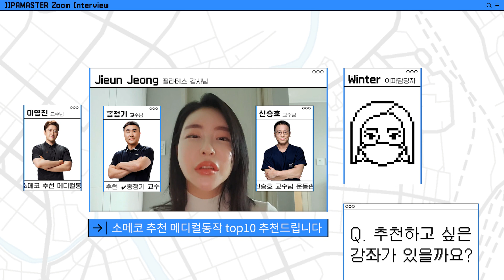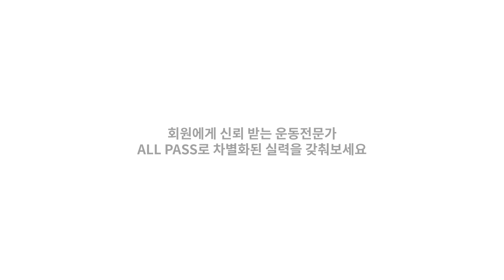📌올패스 덕분에 레슨 스킬이 많이 늘었어요🧡 | 이파마스터 줌터뷰 | 올패스 수강 후기 | IIPAMASTER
실제 개인 레슨에 적용할 수 있는 스킬이 정말 많이 늘었어요👍

부족했던 해부학을 더 탄탄하게 공부할 수 있어서
현장에서 당당한 강사가 될 수 있었고
필라테스 강사로써 성장하는데
정말 많은 도움이 되었습니다📚

올패스를 통해
필라테스 전문가로의 성장을 기대합니다🌟